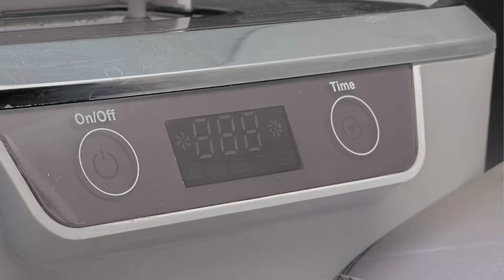Дезинфекция инструментов мастера маникюра